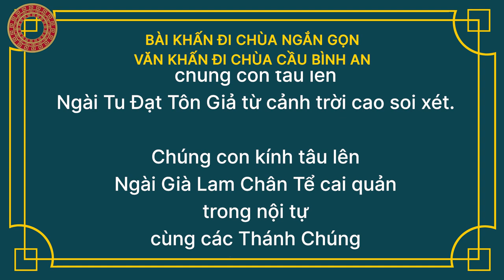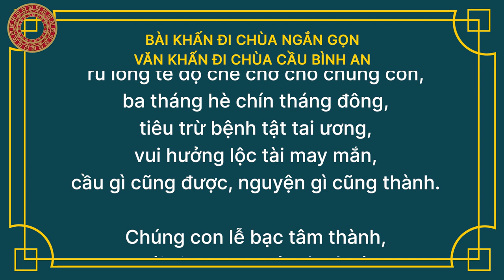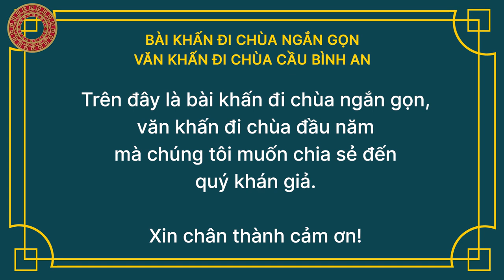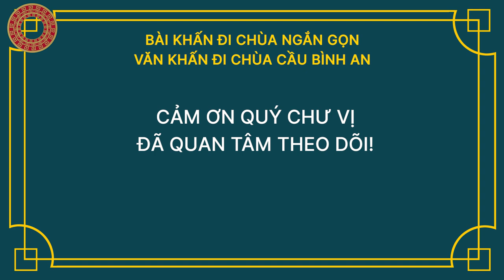Văn khấn đi chùa đầu năm 2023 chuẩn nhất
Đi lễ chùa đầu năm đã trở thành tục lệ không thể thiếu của người dân Việt Nam, để cầu xin bình an, sức khỏe, tiền tài, tình duyên để có một năm như ý. Thế nhưng, không phải ai cũng biết thứ tự hành lễ khi đến chùa, cách sắm lễ cũng như thứ tự bài cúng khi đi chùa như nào?